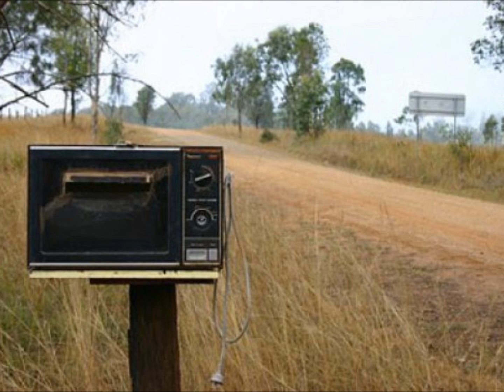If Only They Had Told Me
Written after I woke up with bits of this in my head one morn. Bernie Thibaut on banjo and slap bass.